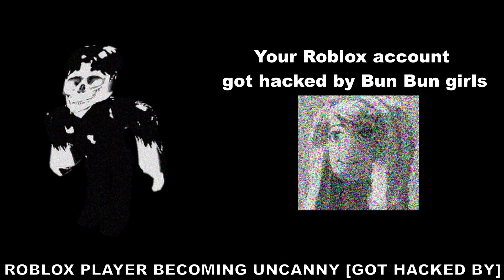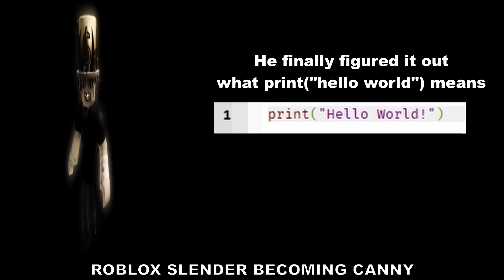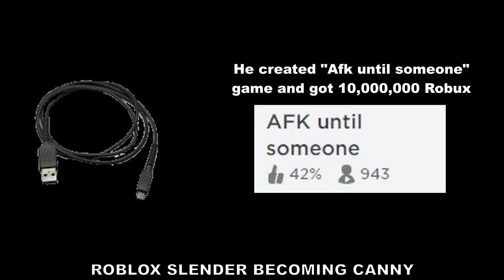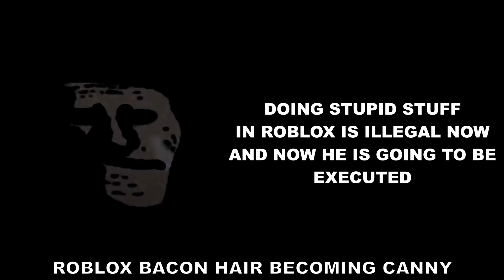Roblox community becoming canny/uncanny (compilation)